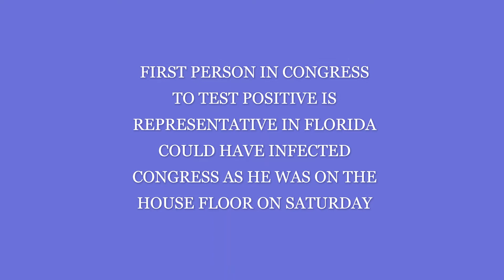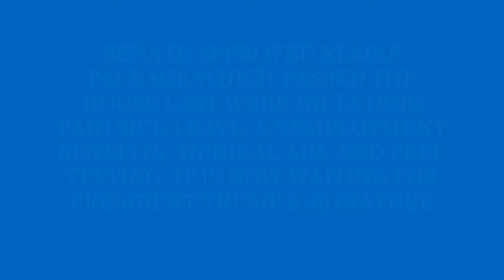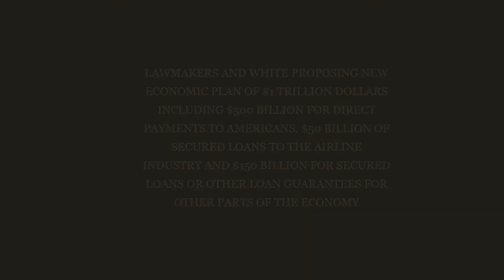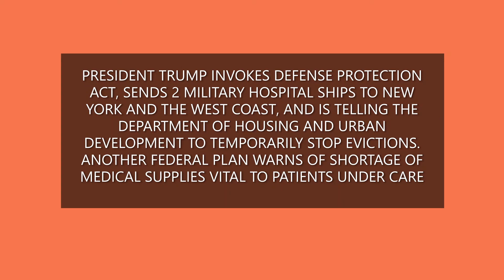CORONAVIRUS | RELIEF PACKAGE PASSES SENATE | FIRST PERSON SICK IN CONGRESS | PRESIDENT TAKE ACTION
1. Relief package passes Senate is waiting for Trump's approval
2. A representative of Florida tested positive
3. Trump takes action by invoking Defense Protection Act